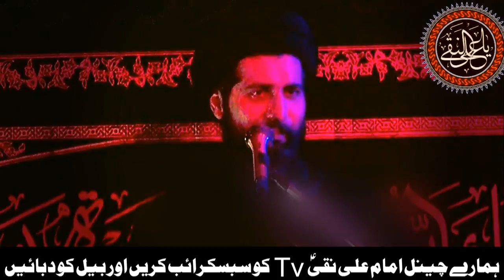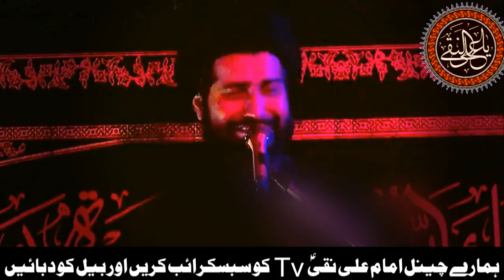Iran Ke Aik Bad Kirdar Larkay Aur Syedzadi Ka Waqia | Allama Arif Hussain Kazmi | Imam Ali Naqi Tv